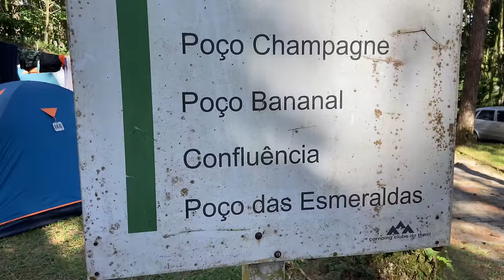CAMPING com CACHOEIRA na Serrinha do Alambari - RJ